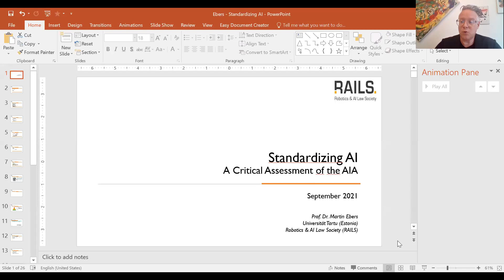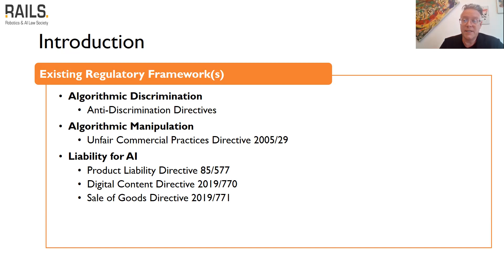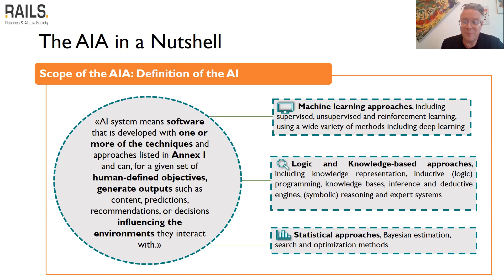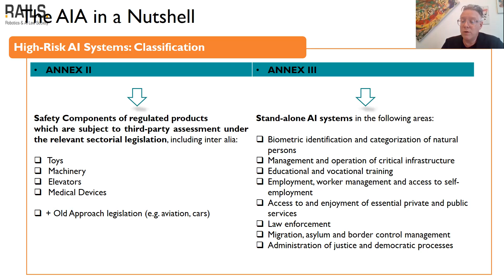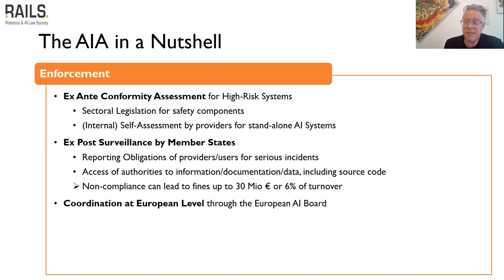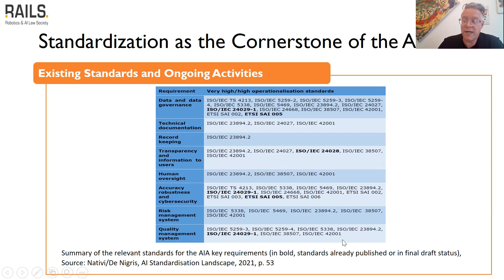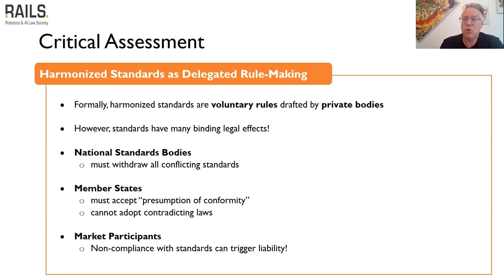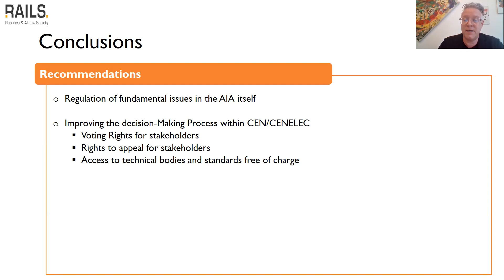AI Expo Africa 2021 ONLINE - Talk by Martin Ebers - Robotics & AI Law Society Europe